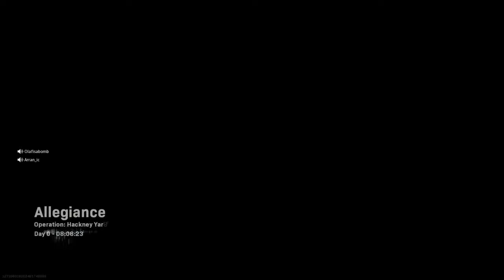Lets get the stereo mic out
Welcome everyone to the channel, this is were I have fun with friends and play loads of different games and enjoy every minute of it